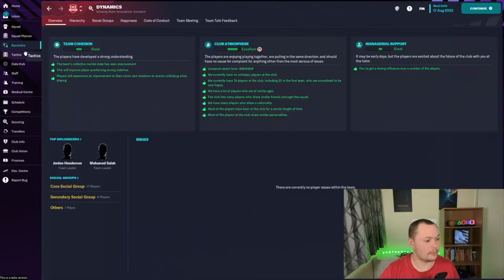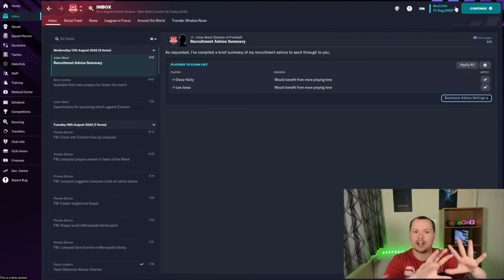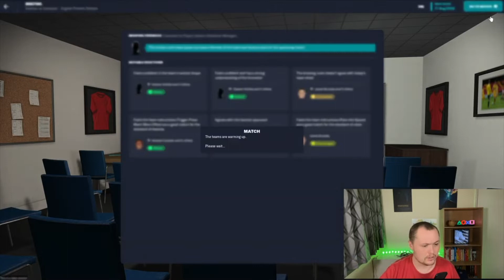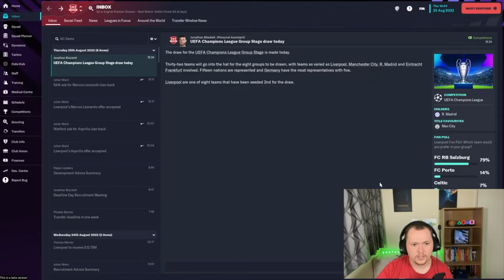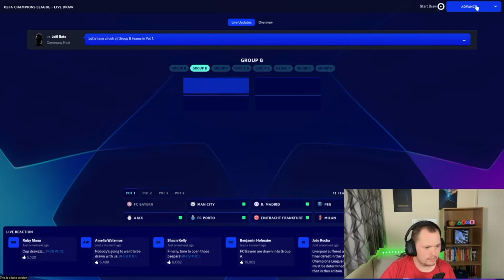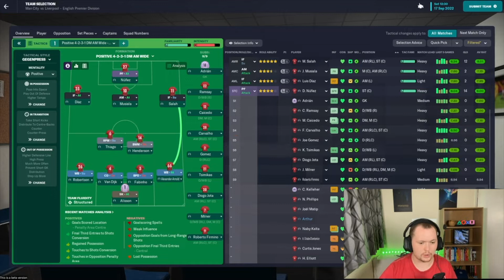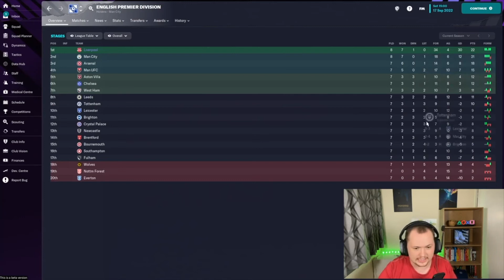IT'S THE DERBY! FOOTBALL MANAGER 23 PART 3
Welcome back to this Football Manager 23 Beta club save. Today we take on Everton and Man City with the top of the league to play for, can we cope with the pressure?